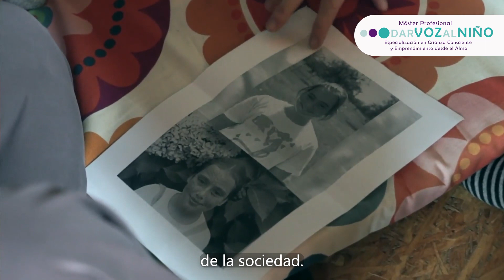👩🏻‍🎓PUEDES AMAR Y ACOMPAÑAR A LOS NIÑOS DE TU VIDA 💜COMO LEGÍTIMAMENTE NECESITAN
Otra sociedad es posible cuando los niños de nuestra vida son acompañados como legítimamente necesitan.
Por este motivo, desde el Máster “Dar Voz al Niño” somos conscientes de que estamos dejando  un legado al mundo.
Si sientes, desde lo más profundo de tu ser que deseas unirte a este transformador Máster, Yvonne Laborda te acompañará junto a su equipo para cumplir ese sueño y esa visión que compartimos de que es posible mejorar y cambiar el mundo en una sola generación simplemente amando más y mejor a los niños de nuestra vida.
🌟Un niño respetado aprende a respetar y se hace respetar.
🌟Aprendemos a DAR habiendo recibido lo que legítimamente necesitábamos de niños.
🌟Aprendemos a AMAR habiendo sido amados incondicionalmente.
🌟Estos futuros niños escuchados, respetados y amados incondicionalmente como legítimamente necesitan crearán un mundo mejor sin la necesidad de ejercer el poder sobre otros, sin necesidad de violencia, ni abuso, ni guerras...

Ningún niño suficientemente escuchado, respetado y amado elegiría dañar o lastimar a otro ser humano.

El Máster Dar Voz al Niño es un viaje de formación y transformación tanto a nivel personal como profesional que dura 18 meses
Una maestría de alto impacto de las que saldrás graduada como asesora o asesor profesional en crianza consciente
En este enlace tienes toda la información sobre este maravilloso Máster y la transformadora experiencia que supone👉🏻

𝐒𝐎𝐁𝐑𝐄 𝐘𝐕𝐎𝐍𝐍𝐄 𝐋𝐀𝐁𝐎𝐑𝐃𝐀:

🕉️ Autora del Libro “Dar Voz al Niño” (Ed. Grijalbo)

🕉️ Terapeuta humanista: Su mensaje se centra en Dar Voz a los Niños revisando la influencia que nuestra propia infancia tiene en los adultos que devenimos. Su especialidad es Sanar al Niño Interior y la Relación con la Madre.

🕉️ Formadora y mentora en Crianza Consciente, Educación Emocional y Aprendizaje Autónomo no Dirigido.

🕉️ Madre de 3 adolescentes y vive con su gran amor y compañero de vida cerca de Barcelona.

🕉️  Actualmente, además de acompañar a familias también ofrece sus servicios para formar a profesionales y para ello ha creado junto a su equipo el Máster “Dar Voz al Niño” (Especialización profesional en Crianza Consciente y Emprendimiento desde el Alma)